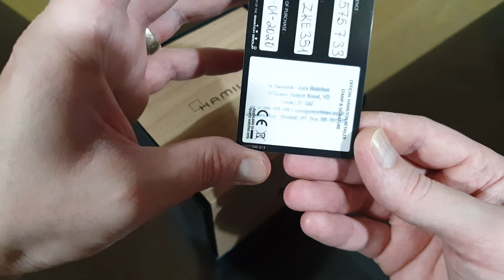Hamilton Watch Khaki Field Titanium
Hamilton watches are innovative, iconic and known for American Spirit and Swiss Precision.

Model No. H70575733
Made from lightweight titanium but definitely a functional heavyweight, the Khaki Titanium Auto does its job without fuss or fanfare. A simple, clear dial and a rubber strap make this a no-nonsense timepiece for men on a mission.

    Caliber :
        H-10
  Case material :
        Titanium
 Crystal :
        Sapphire
 Movement :
        Automatic
 Power reserve :
        80-hour power reserve
 Case size :
        42mm

 Water resistance :
        10 bar (100 m) /145 psi (328 ft)
Case Material Titanium